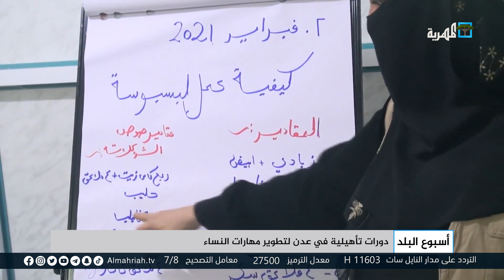دورات تدريبية لتاهيل النساء في عدن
بدأت بالعاصمة المؤقتة عدن فعاليات الدورة التدريبية الخاصة في مجال صناعة المعجنات وصناعة البخور والخياطة والتسويق، وذلك ضمن برنامج القيادة النسائية، والتمكين والوصول والحماية في الاستجابة للأزمات في بلادنا والذي تدعمه هيئة الأمم المتحدة للمرأة و بتمويل من قبل حكومة اليابان ..والتي تنفذه الجمعية الخيرية النسائية لمكافحة الفقر